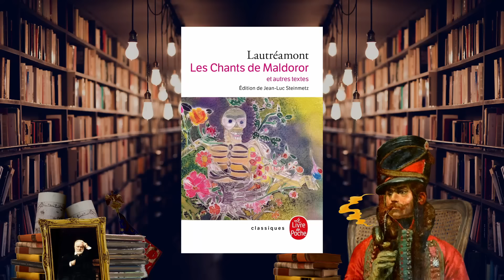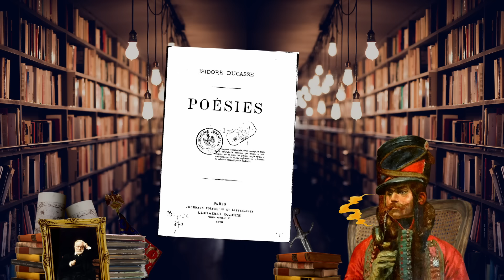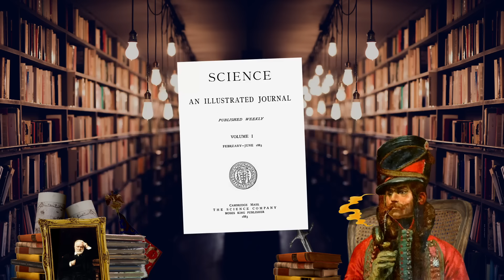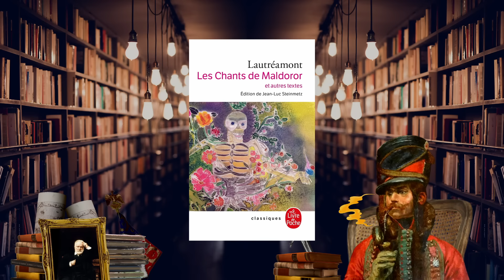LE PLUS SOMBRE DES POÈTES ! (Résumé : Lautréamont, Les Chants de Maldoror) | LhDH #23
👉 Les Chants de Maldoror

C'est bientôt Halloween non ? Et si on parlait de Lautréamont ? 👇

Comment ça, vous ne voyez pas le rapport entre la fête américaine et ce jeune poète du XIXe siècle, auteur des Chants de Maldoror et disparu pendant le siège de Paris en 1870 ? Eh bah je vous le donne en mille : la recherche du frisson !

Parce que la poésie d'un auteur comme Isidore Ducasse (le vrai nom de Lautréamont), c'est pas vraiment le genre "sérénade buccolique au balcon". Son personnage principal, Maldoror, dont André Breton et les surréalistes ont fait leur mentor par la suite, c'est un monstre en rébellion contre la société, qui commet tous les crimes possibles "pour voir". Et ça, 30 ans avant Freud et 150 ans avant Bloodborne, ça devrait vous intéresser !

Aujourd'hui, le Hussard vous emmène à la rencontre d'un écrivain précurseur, dont la pensée et les quelques écrits témoignent d'un talent précoce et particulier : celui de scruter les tréfonds de l'âme humaine ! Alors chargez... Si vous l'osez !